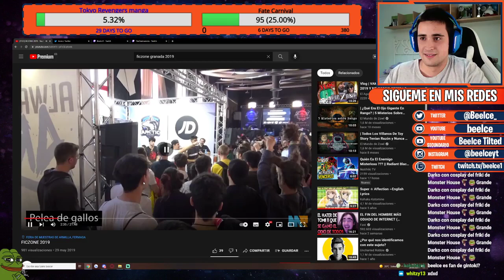Puh el adivino